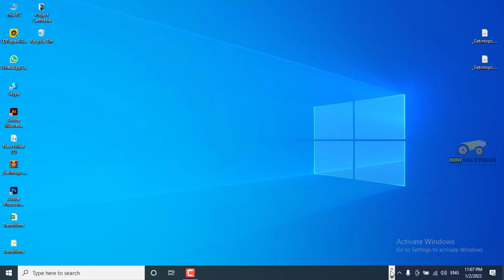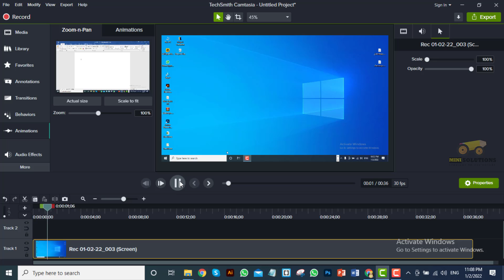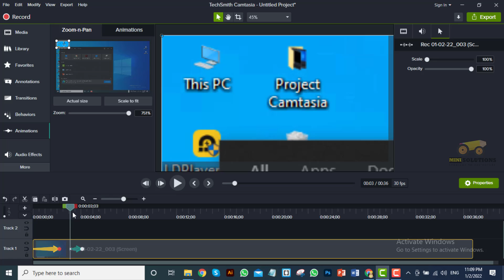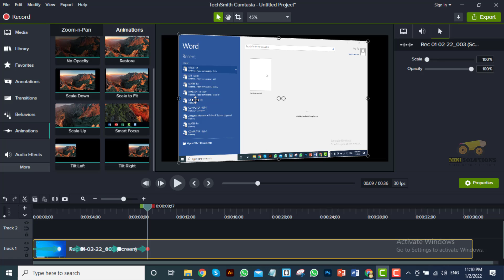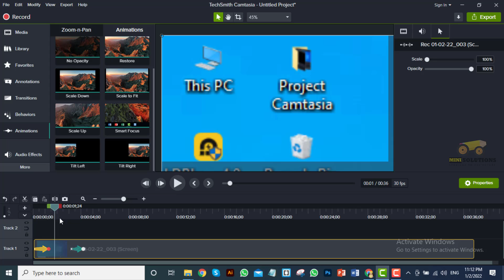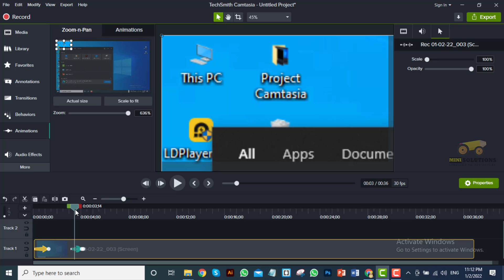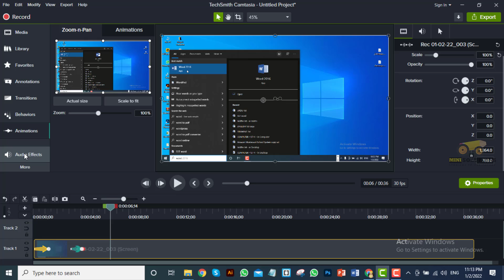12-Animations Camtasia Studio 2020 Video Editing |Urdu,Hindi